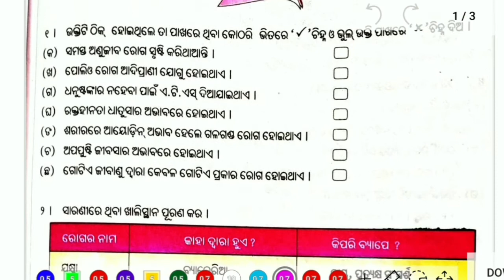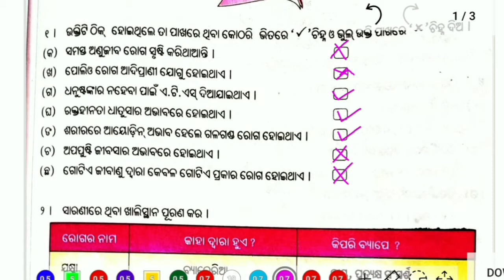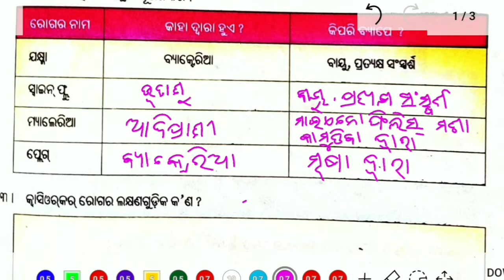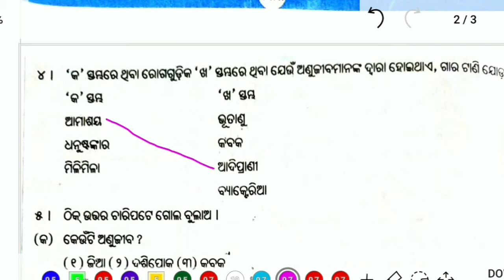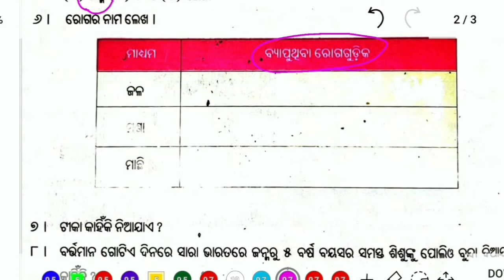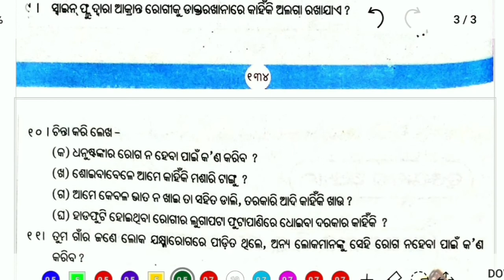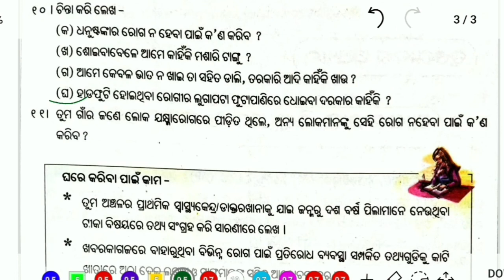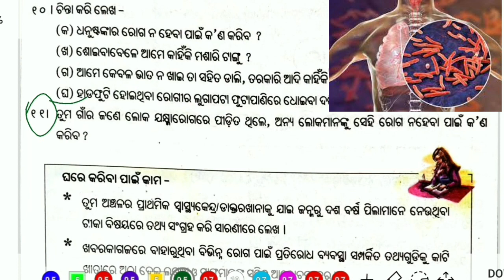5 class science chapter 1 odia medium questions and answers | swasthya o roga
5 class science chapter 1 odia medium questions and answers | swasthya o roga

ସ୍ୱାସ୍ଥ୍ୟ ଓ ରୋଗ

ପ୍ର.୭ । ଟୀକା କାହିକି ନିଆଯାଏ ?  .
ଉ :(i) ଆମକୁ କେତେଗୁଡ଼ିଏ ଜୀବାଣୁ ଜନିତ ରୋଗରୁ ରକ୍ଷା ପାଇବା ପାଇଁ ପ୍ରତିଷେଧକ ଟୀକା ନେବାକୁ ପଡ଼ିଥାଏ ।
(ii) ଟିକା ଉପଯୁକ୍ତ ସମୟରେ ହେଲେ ଭବିଷ୍ୟତରେ ସେହି ରୋଗ ହେବାର ଆଶଙ୍କା ନ ଥାଏ ।
(iii) ଟୀକା ନେବା ଦ୍ଵାରା ଶରୀରର ରୋଗ ପ୍ରତିରୋଧକ ଶକ୍ତି ବଢ଼ିଯାଏ ।

୮ । ବର୍ଭମାନ ଗୋଟିଏ ଦିନରେ ସାରା ଭାରତରେ ଜନ୍ମରୁ ୫ ବର୍ଷ ବୟସ ର ସମସ୍ତ ଶିଶୁଙ୍କୁ ପୋଲିଓ ବୁନ୍ଦା ଦିଆଯାଉଛି କାହିଁକି ? ,
ସାରାଭାରତ ବର୍ଷକୁ ପୋଲିଓ ମୁକ୍ତ କରିବା ପାଇଁ ଭାରତ । ସରକାର ବର୍ତ୍ତମାନ ଗୋଟିଏ ଦିନରେ ସାରା ଭାରତରେ ଜନ୍ମରୁ ୫ ବର୍ଷ ବୟସର ସମସ୍ତ ଶିଶୁଙ୍କୁ ପୋଲିଓ ବୁନ୍ଦା ଦିଆଯାଉଛି ।

୯ । ସ୍ଵାଇନ୍ ଫ୍ଲୁ ଦ୍ଵାରା ଆକ୍ରାନ୍ତ ରୋଗୀକୁ ଡ଼ାକ୍ତରଖାନାରେ କାହିଁକି ଅଲଗା ରଖାଯାଏ ?
ଉ :(i) ଯଦି ଆପଣଙ୍କ ଘରେ କିମ୍ବା ଆପଣଙ୍କ ଅଞ୍ଚଳରେ ସାଇନ୍ ଫୁ ସଂକ୍ରମିତ ରୋଗୀ ଦେଖାଯାଆନ୍ତି ତେବେ ତାଙ୍କୁ ନିକଟସ୍ଥ ଡ଼ାକ୍ତରଖାନାକୁ ନେଇ ଅଲଗା ରଖୁ ଚିକିତ୍ସା କରାଯାଏ । କାରଣ ଅନ୍ୟମାନଙ୍କ ସହ ରୋଗୀ ଡ଼ାକ୍ତରଖାନାରେ ଏକାଠି । ରହିଲେ ରୋଗ ସମସ୍ତଙ୍କୁ ଆକ୍ରମଣ କରିଥାଏ ।
(ii) ଡ଼ାକ୍ତରଙ୍କ ପରାମର୍ଶ କ୍ରମେ କେତେକ ନିୟମ ମାନି ରୋଗୀକୁ ଡ଼ାକ୍ତରଖାନାରେ ଅଲଗା ରଖାଯାଇଥାଏ ।

୧୦ । ଚିନ୍ତାକରି ଲେଖ -
(କ) ଧନୁଷ୍ଟଙ୍କାର ରୋଗ ନ ହେବା ପାଇଁ କ’ଣ କରିବ ?
ଉ: ଧନୁଷ୍ଟଙ୍କାର ରୋଗ ନ ହେବା ପାଇଁ ପ୍ରତିଷେଧକ ଟୀକା ନେବା ଦରକାର ।

(ଖ) ଶୋଇବାବେଳେ ଆମେ କାହିଁକି ମଶାରି ଟାଙ୍କୁ ?
ଶୋଇବା ବେଳେ ଆମେ ମଶାରି ଟାଙ୍କୁ କାରଣ ମଶା କାମୁଡ଼ି ଲେ ମ୍ୟାଲେରିଆ, ବାତ ଜ୍ୱର ଡ଼େଙ୍ଗୁ ଜ୍ୱର ହୋଇଥାଏ ।

(ଗ) ଆମେ କେବଳ ଭାତ ନ ଖାଇ ତା' ସହିତ ଡ଼ାଲି, ତରକାରି ଆଦି କାହିଁକି ଖାଉ ?
(i)  ବିଭିନ୍ନ ପ୍ରକାର ଖାଦ୍ୟରୁ ଭିନ୍ନ ଭିନ୍ନ ପ୍ରକାରର ଭିଟାମିନ୍ ମିଳିଥାଏ ।
(ii) ଏହା ଆମ ଶରୀରର ରୋଗ ପ୍ରତିରୋଧ ଶକ୍ତି ବଢ଼ାଇବାରେ ସାହାଯ୍ୟ କରେ ।
(iii) ତେଣୁ ଆମେ କେବଳ ଭାତ ନଖାଇ ତା' ସହିତ ଡ଼ାଲି, ତରକାରୀ ଆଦି ଖାଦ୍ୟ ଖାଉ ।

(ଘ) ହାଡ଼ଫୁଟି ହୋଇ ଯୁବା ରୋଗୀର ଲୁଗାପଟା ଫୁଟାପାଣିରେ ଧୋଇବା ଦରକାର କାହିଁକି ?
ଉ :(i) ହାଡ଼ଫୁଟି ହୋଇଥିବା ରୋଗୀର ଲୁଗାପଟାରେ ଭୂତାଣୁଗୁଡ଼ିକ ରହିଥାନ୍ତି ।
(ii) ଲୁଗାପଟା ପୁଟାପାଣିରେ ଧୋଇବା ଦ୍ଵାରା ଭୂତାଣୁଗୁଡ଼ିକ ମରିଯାନ୍ତି ।

୧୧ । ତୁମ ଗାଁର ଜଣେ ଲୋକ ଯକ୍ଷ୍ମାରୋଗରେ ପୀଡ଼ିତ ଥିଲେ , ଅନ୍ୟ ଲୋକମାନଙ୍କୁ ସେହି ରୋଗ ନ ହେବା ପାଇଁ କ’ଣ କରିବ ?

ଉ :(i) ଲୋକଟି ଯଦି ଯକ୍ଷ୍ମା ରୋଗରେ ପୀଡ଼ିତ ଥିବ, ତେବେ ତାକୁ ଡ଼ାକ୍ତରଖାନାକୁ ନେଇ ଡ଼ାକ୍ତରଙ୍କ ପରାମର୍ଶ କ୍ରମେ ଔଷଧ ସେବନ କରାଇବା ।
(ii) ରୋଗରେ ପୀଡ଼ିତ ବ୍ୟକ୍ତି ଜଣକ କାଶି କାଶି ବାନ୍ତି କରିଥାନ୍ତି । ଅନ୍ୟମାନଙ୍କୁ ରୋଗୀ ପାଖକୁ ଛାଡ଼ିବା ନାହିଁ ।
(ii) ରୋଗୀ ଖାଉଥିବା ଖାଦ୍ୟ ଅନ୍ୟମାନଙ୍କୁ ଦେବା ନାହିଁ । "
(iv) ରୋଗୀର ଲୁଗାପଟା ବିଶୋଧନ କରାଇନେବା ।
(v) ବାୟ ମାଧମରେ ରୋଗ ସଂକ୍ରମଣ ହୋଇଥାଏ ତେଣୁ  ରୋଗୀକୁ ଏକୁଟିଆ ରଖୁବା ।